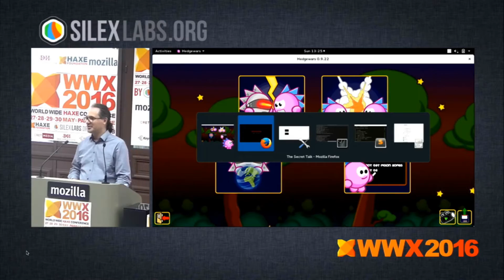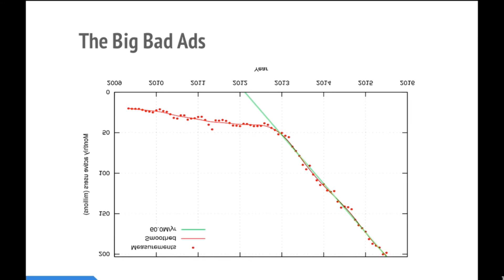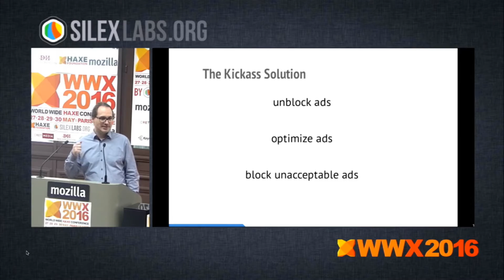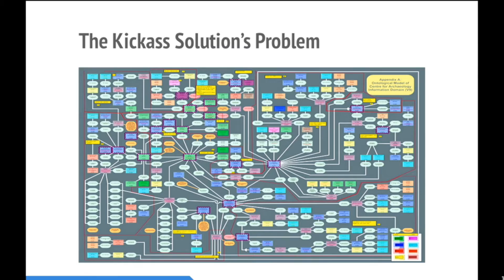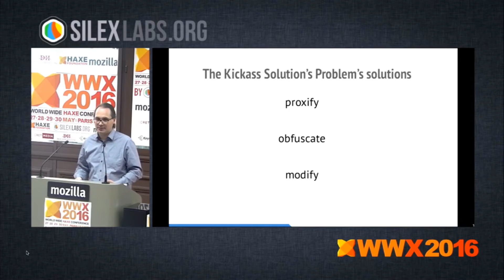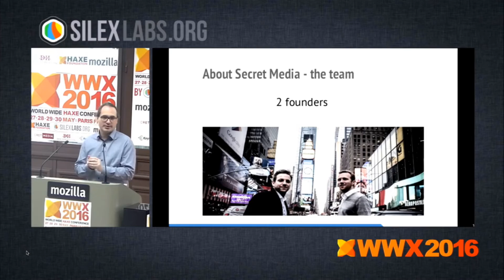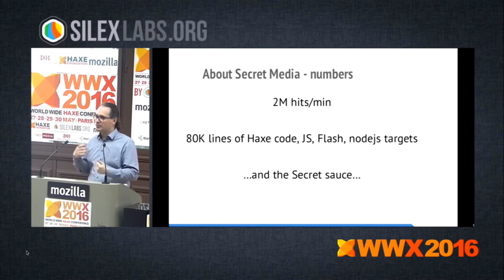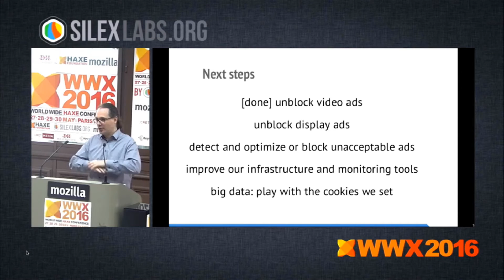"The Secret stack" by Alexandre Hoyau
At Secret Media we tackle the hotest issue of today's web: the unacceptable practices of advertisers. Secret Media has taken a very complex challenge: to fix it with only tech, and without anyone noticing it. The technical solution is made of Haxe and sweat, that's the secret stack.

The WWX is a 4 day conference about Haxe a high-level multi-platform open source programming language.The WWX2016 is organized by Silex Labs and sponsored by Haxe foundation, Mozilla, Gandi, Docler Holding, Secret Media and Keymetrics.